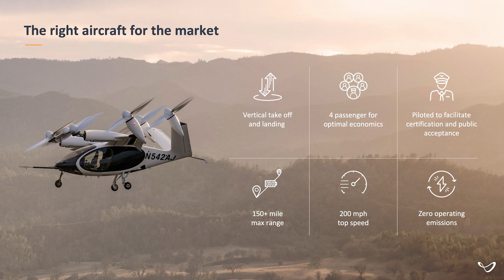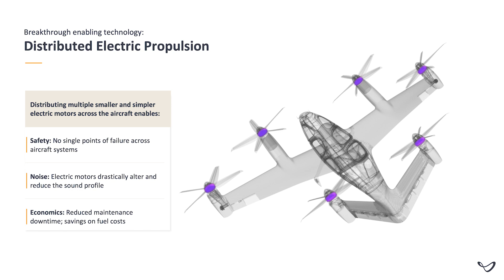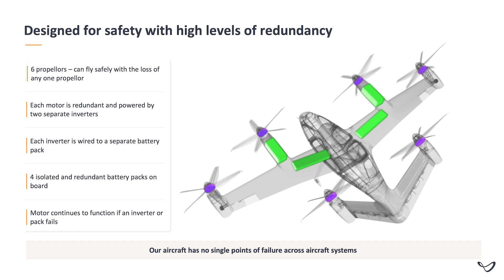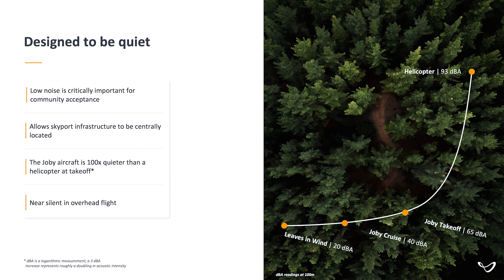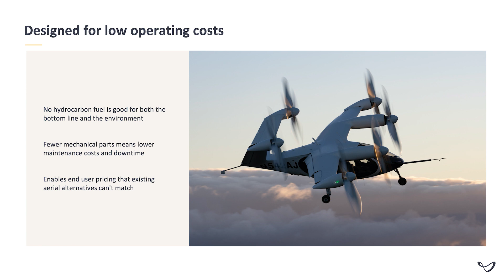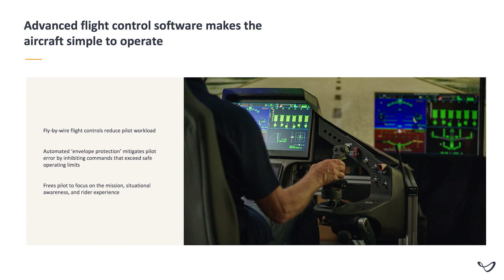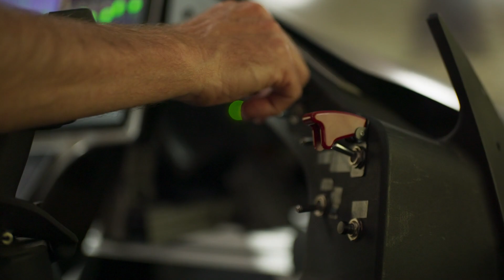Joby Aviation Analyst Day June 2021 🚁 Noise Level, Prototype Develop., Safety, Acoustics & Economics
Joby jet analyst day June 2021 video. JoeBen Bevirt, founder & CEO of Joby Aviation, provides update on project status, noise level, prototype development, safety, acoustics & economics.

00:00 Intro
00:58 Noise level
02:04 A look at the Joby prototype
03:37 Safety
05:08 Acoustics
06:01 Economics
07:36 Flight simulator